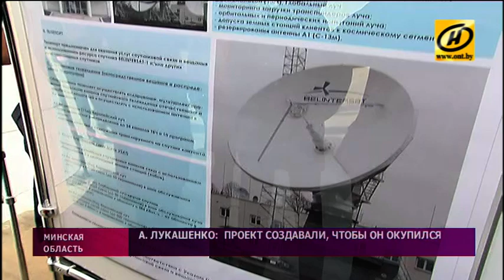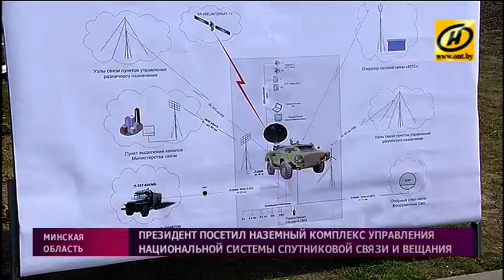Президент посетил Наземный комплекс управления Национальной системы спутниковой связи и вещания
Беларусь намерена развивать национальную систему спутниковой связи и вещания. Об этом заявил Президент, посещая Наземный комплекс управления в посёлке Станьково недалеко от Минска. Это ЦУП, из которого контролируют отечественный спутник связи «Белинтерсат-1». Расстояние до него близко к длине окружности нашей планеты, а зона покрытия включает территории Европы, Африки и Азии. Но впечатляют не только масштабы проекта, но и перспективы прибыли.